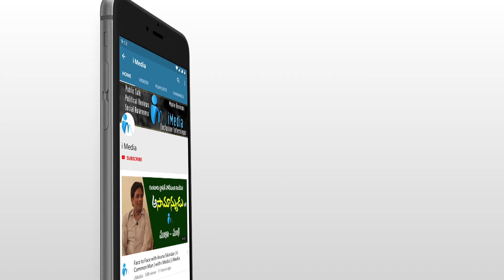war of words between Vartla Ramaiah vs Botsa Satyannarayana || iMedia